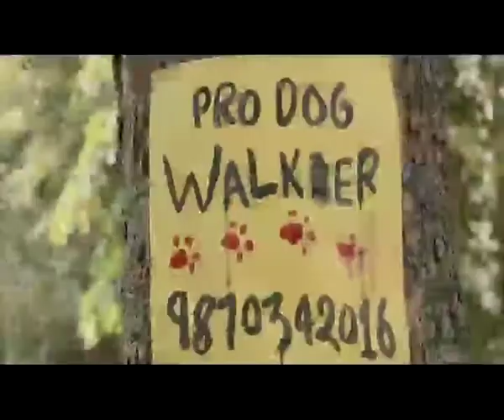Titan Zoop 60 sec